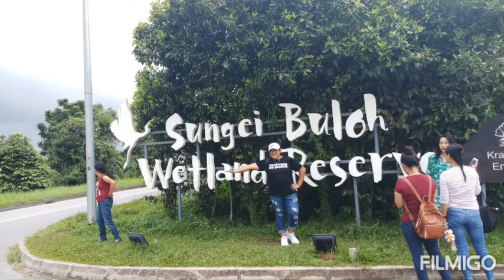SUNGEI BULOH WETLAND RESERVIOR PART 3